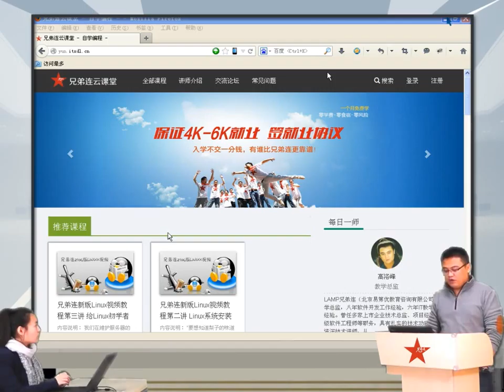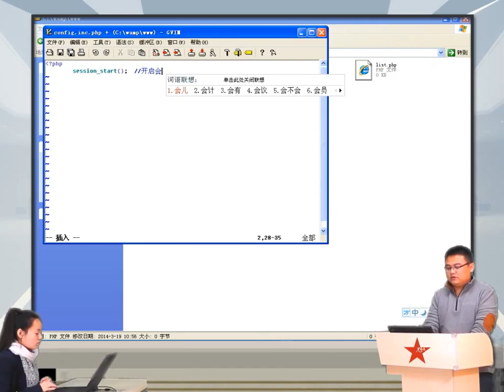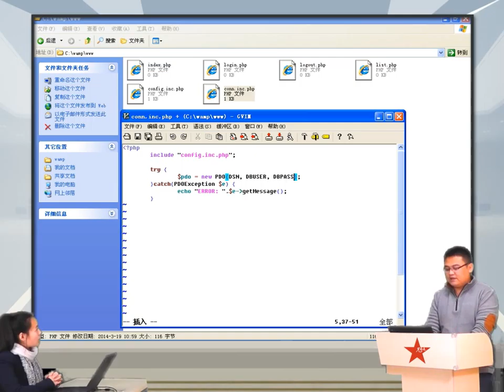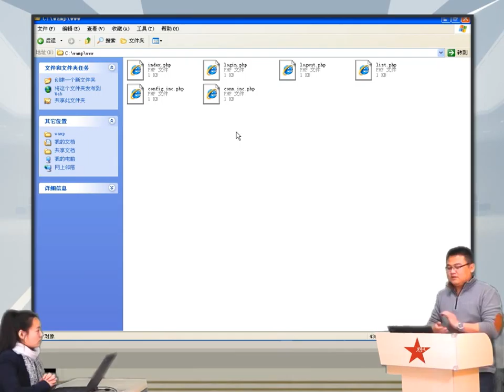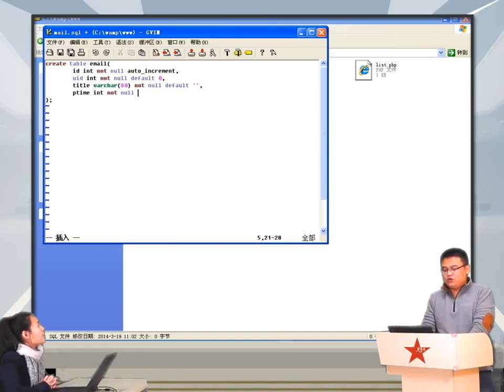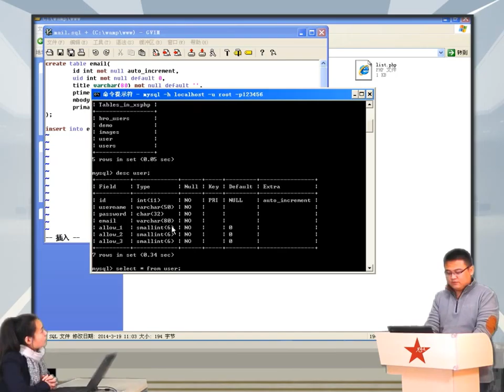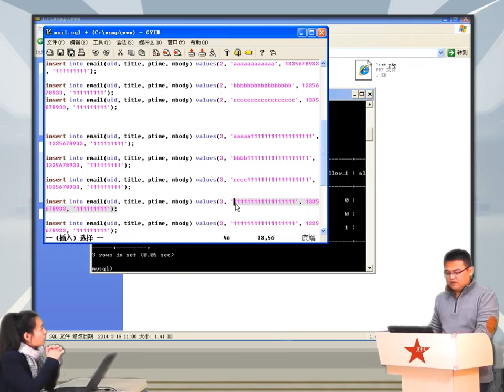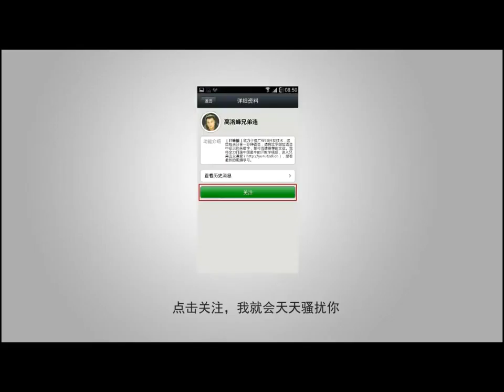2014兄弟连高洛峰 PHP教程17 4 6 邮件系统实例1